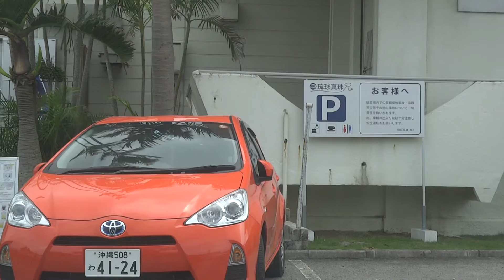石垣島一周ドライブ